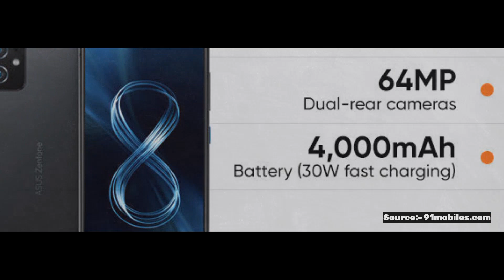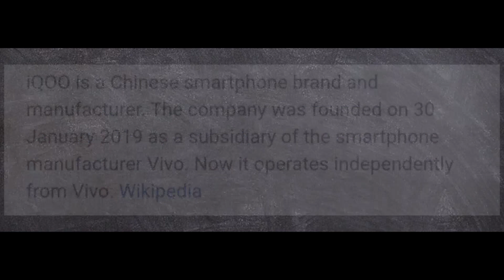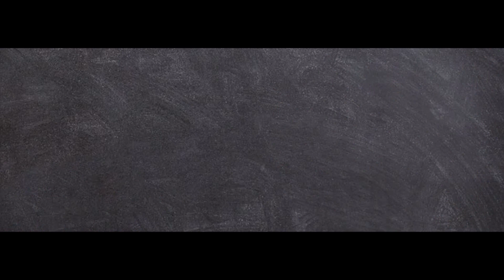Upcoming smartphones in September 2021 | best smartphones in 2021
Hnji ssa g sarea nu.ajj apa gll krage upcoming smartphones in september 2021 de.best smartphones of 2021 ch kehre kehre hon vle ne aj es de gll krage.es var bhut e jbrdst phones oppo f19s , asus8z , moto edge 20 Pro, asus 8Z flip, iphone 13 , iPhone 13  Pro , iPhone 13 mini , iPhone 13 Pro Max , Micromax in note 1 Pro, iQQQ 8 series , realme 8s , Samsung galaxy s 21 FE , Samsung galaxy M52 5g , samsung galaxy A 52 5g Google pixel 6 , Google pixel 6 Pro launch hon ja rhe ne.so ehna sb de bare jann lai puri video jrur dekheo g i hope thanu video psnd aauga.

related comments:-

best smartphone launches Upcoming phones
OPPO F19s
Asus 8Z
Moto Edge 20 Pro
Asus 8Z Flip
Micromax In Note 1 Pro
Pixel 6 Series
upcoming smartphones in september
mobile phone launches in 2021
best smartphone launches
top 10 upcoming mobile phones september 2021
upcoming phones in september 2021
top 5g smartphone launches
smartphone launches september 2021
new smartphones launching in 2021
samsung upcoming smartphones upcoming mobiles in September 2021
upcoming smartphones September 2021
upcoming smartphones
upcoming smartphones 2021
upcoming phone in India
upcoming smartphone in 2021 in India
value for money phone 2021
value for money smartphones
value for money mobile 2021
value for money phone 2021 India
best value for money phone 2021 India
top upcoming smartphone September 2021 best upcoming smartphone in September
best upcoming phones in September